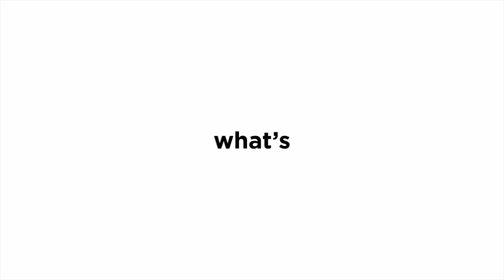POUR QUELLES RAISONS J’AI COMMANDÉ LE DJI MAVIC AIR 2? TOUR D’HORIZON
Pour quelles raisons j’ai commandé le DJI Mavic Air 2?
Petit tour d’horizon de ce que j’attendais et de ce qu’a fait DJI.
Ce drone est il intéressant?

Le contenu de la vidéo appartient à Benoît Lagambas et ne peut être reproduit, copié, transféré, publié, distribué, modifié, réutilisé ou placé sur d’autres sites Web ou documents sans autorisation écrite préalable. Tous les droits sont réservés et leur utilisation ne peut se faire sans l’autorisation écrite préalable de leur propriétaire.

Extraits des vidéos publicitaires officielles DJI.